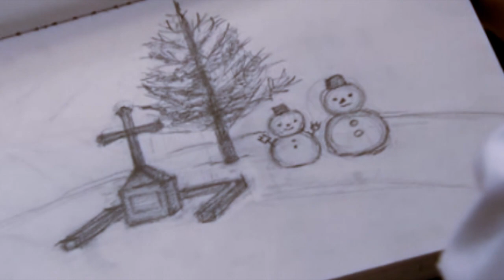Heaven's Tree , Kiss the rain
Yiruma - Kiss the rain